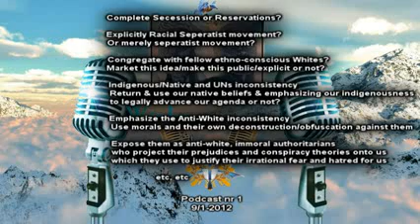Podcast Herr and Winter nr1 - (9-1-2012)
Reupload from MrHerrIQ2.
For those who don't know, MrHerrIQ is a great contributor to the pro-white community. So if you care enough sub to all his channels if you haven't already and watch his stuff!